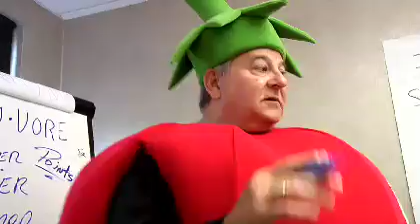Palmettovore - Documentary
South Carolina Department of Agriculture